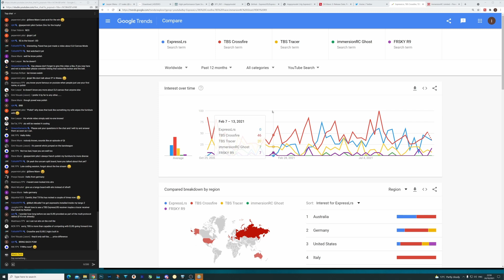TBS Should Make ExpressLRS Hardware - Live Stream Clip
TBS Should Make ExpressLRS Hardware or open up Crossfire or Tracer- Live Stream Clip